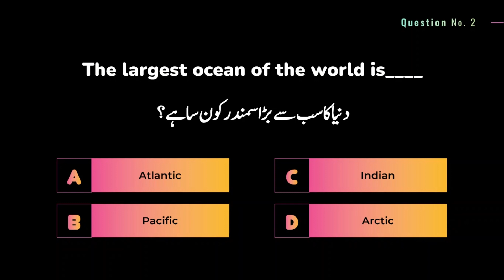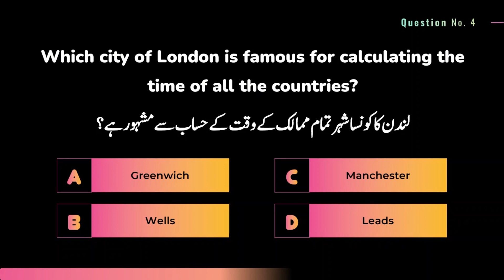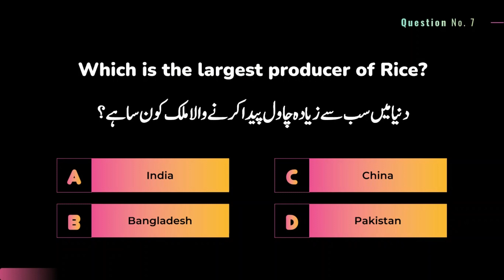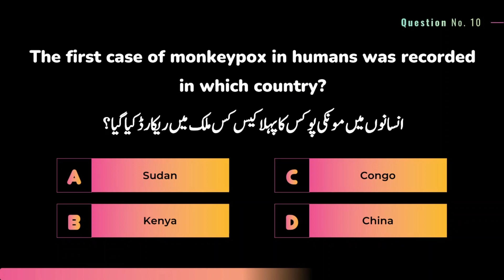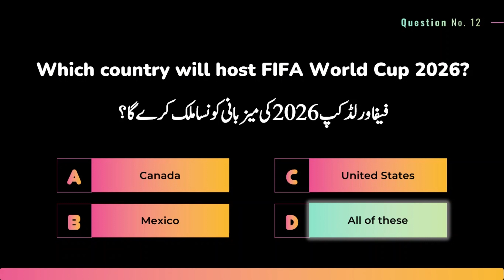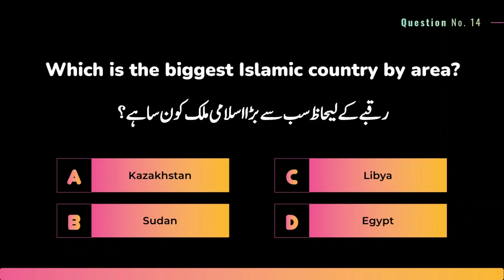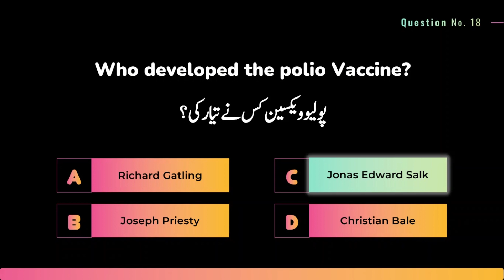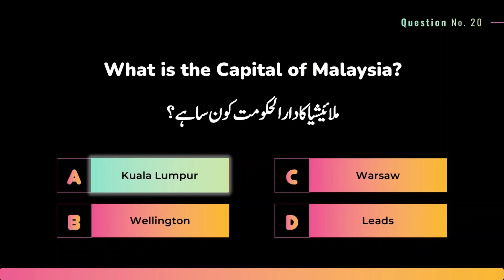ASF Test Preparation 2023: ASI, Corporal Written Test Past Paper | General Knowledge GK MCQs/Quiz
🎯 Welcome to our comprehensive ASF Test Preparation video for the year 2023! 🎯

In this highly informative video, we're diving deep into the world of ASF (Airport Security Force) test preparation, focusing on the ASI (Assistant Sub-Inspector) and Corporal written test papers, along with a thorough exploration of General Knowledge GK Quiz,MCQs & Questions and Answers Urdu today.

Are you gearing up for the ASF test this year? Look no further! Our expert team has meticulously crafted this guide to equip you with all the essential strategies, insights, and resources you need to excel in the upcoming ASF test.

🔍 **What's Inside:**

✅ **ASI & Corporal Written Test:** We break down the structure of the ASI and Corporal written test papers, providing you with a detailed understanding of the question patterns, topics to focus on, and the best ways to manage your time effectively.

📝 **ASF Written Test Papers:** Get access to invaluable resources as we analyze and explain previous years' ASF written test papers. You'll learn how to approach different types of questions and boost your confidence.

📖 **General Knowledge GK Quiz, MCQs, Questions Answers:** We've got you covered with a comprehensive exploration of General Knowledge GK MCQs, Quiz Questions Answers for ASF ASI, Corporal Written Test. From historical events to important figures, this segment will help you tackle this crucial subject with ease.

🗓️ **ASF Written Test Date 2023:** Mark your calendars! The official written test date has been announced. Get ready to showcase your skills and knowledge on the designated day.

📚 **ASF Written Test Syllabus & Preparation 2023:** Nervous about the syllabus? We've got you covered with a comprehensive breakdown of the topics you need to focus on. Plus, uncover expert tips and strategies for effective preparation.

🆕 **ASF Test Preparation 2023 Updates:** Stay in the loop with the latest ASF job updates for 2023. We'll provide you with all the information you need to know about upcoming opportunities and written test schedules.

📜 **ASF Past Papers & Practice:** Want to boost your confidence? Access ASF past papers and practice questions to get a feel for the test format and types of questions you might encounter.

📝 **Expert Insights from Khurram Shahzad:** Hear from the expert himself! Khurram Shahzad, renowned for his ASF written test expertise, shares his insights and advice to help you excel.

📌 **Roll Number Slips, Test Pattern & More:** Get the lowdown on everything you need – from roll number slips to detailed test patterns. We've got you covered from A to Z.

📘 **ASF Written Test Preparation Book:** Looking for a comprehensive guide? Discover the ultimate ASF written test preparation book that will provide you with a structured and effective study plan.

🚀 **Start Your ASF Written Test Preparation Now:** Whether you're aiming for ASI or Corporal positions, we're here to guide you every step of the way. Make sure you're fully prepared to ace the ASF written test in 2023.

🌟 Remember, your future with ASF starts with effective preparation. Let's make 2023 the year you shine in the ASF written test! 💼🛡️

Video Chapters:
00:00 Intro
00:35 Noble Prize
01:15 Largest ocean in the world
01:43 Fertile desert in the world
02:03 GMT Zone
02:37 Friends not masters author
03:07 Highest peak in Pakistan
03:27 Largest producer of Rice
03:52 GT road stands for
04:11 IMF stands for
04:32 Monkeypox first case
04:56 Margalla Hill mountain range
05:10 Fifa World Cup 2026 host
05:48 Ice Hockey invented
06:02 Biggest Islamic country by area
06:40 Shanghai Cooperation Organisaion-SCO
07:02 Chernobyl Nuclear Power Plant
07:14 MIT Spy Agency
07:27 Polio Vaccine
07:47 IP stands for
08:03 Capital of Malaysia
08:21 Outro